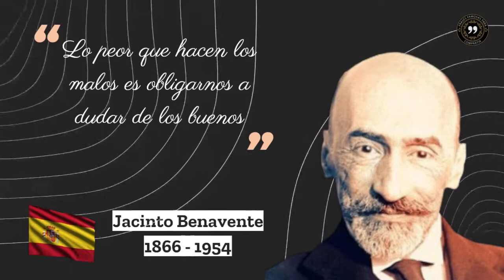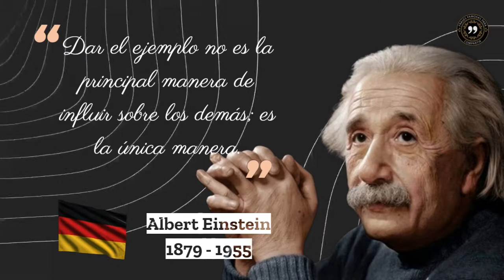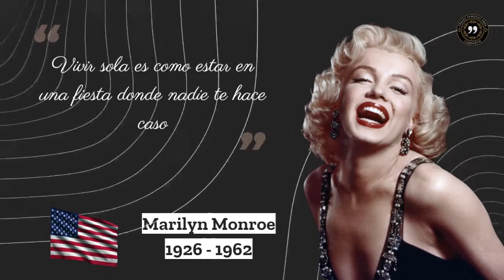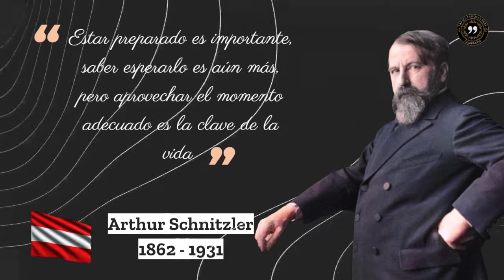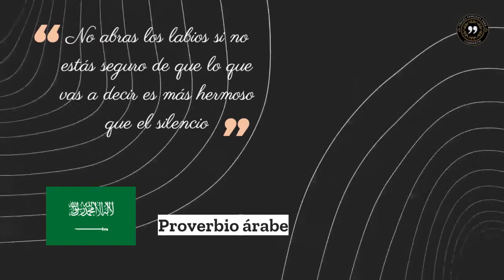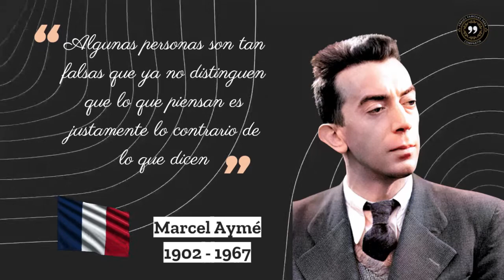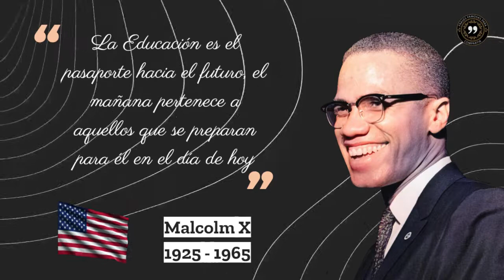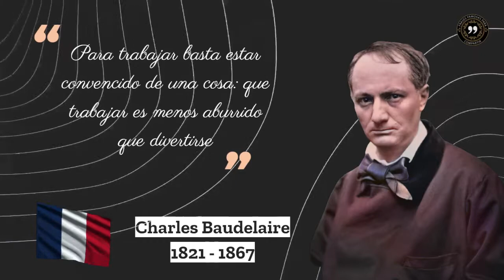"50 Frases Históricas que han Inspirado, Motivado y Cambiado al Mundo para Siempre"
En este video recopilamos las 50 frases más impactantes e inspiradoras de la historia.

Desde figuras históricas como Martin Luther King Jr., Nelson Mandela y Mahatma Gandhi hasta celebridades contemporáneas como Oprah Winfrey y Steve Jobs, estas frases han motivado y cambiado el mundo para siempre.

 Descubre cómo estas palabras han sido utilizadas para inspirar a las personas a luchar por la igualdad, la justicia y el cambio social. Prepárate para sentirte inspirado y motivado mientras compartimos contigo estas poderosas frases que han dejado una huella indeleble en la historia de la humanidad.